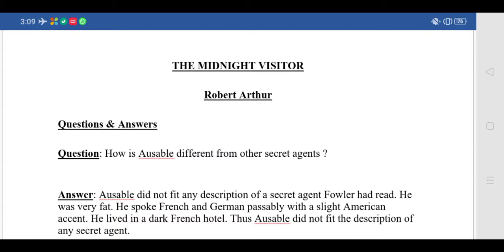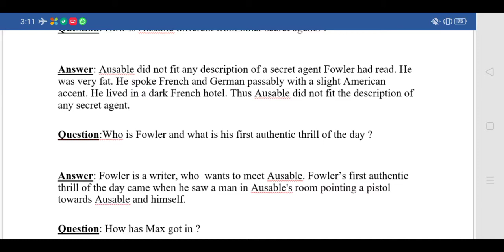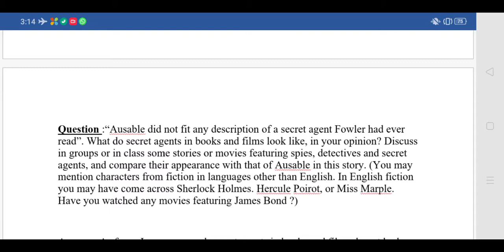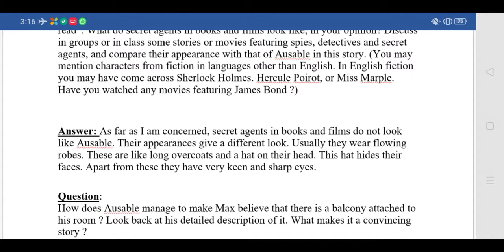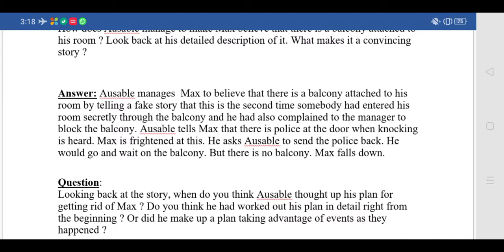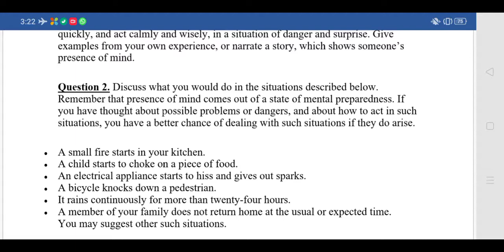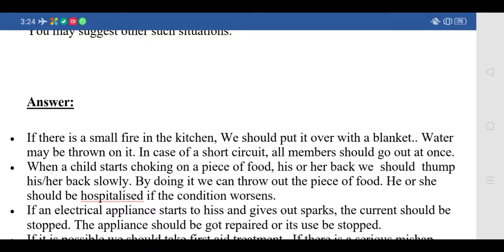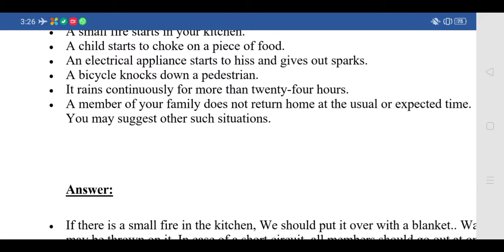The Midnight Visitor | Lecture 3 | English Supplementary Questions and Answers by Ankurjyoti Saikia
এই ভিডিও টোত আমি দশম শ্ৰেণীৰ ইংৰাজী Supplementary Reader ৰ তৃতীয় অধ্যায় Midnight Visitor পাঠটিৰপ্ৰশ্নোত্তৰ অসমীয়াত বিস্তৃত ভাৱে আলোচনা কৰিম।

In this video, we will learn the questions and answers of the chapter The Midnight Visitor from class 10 English Supplementary Reader Footprints without Feet in Assamese language.